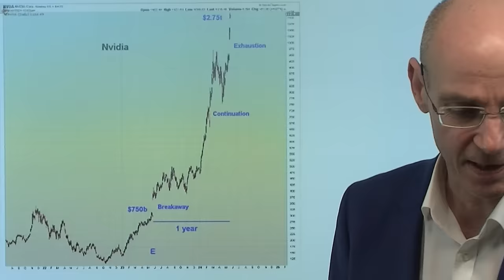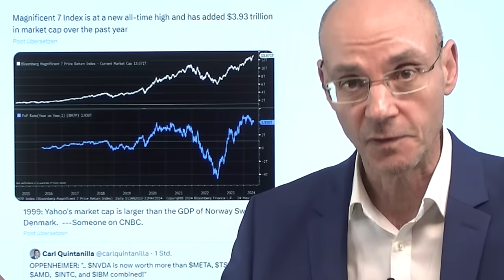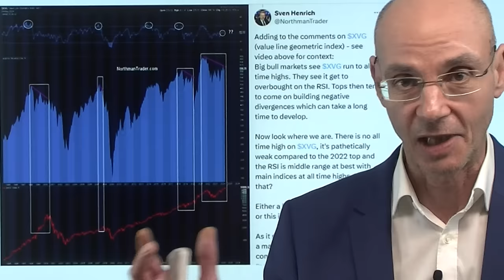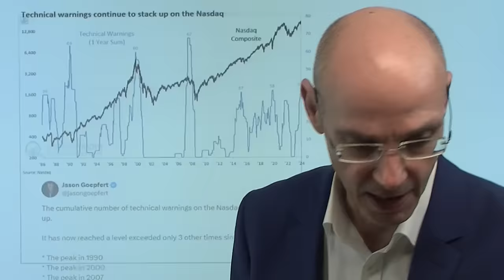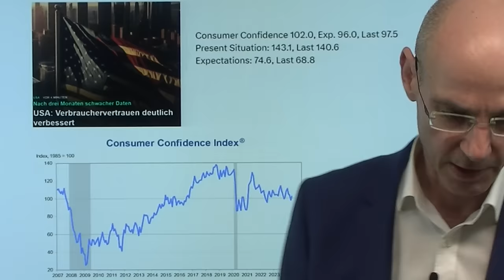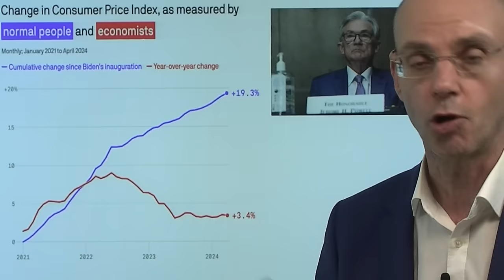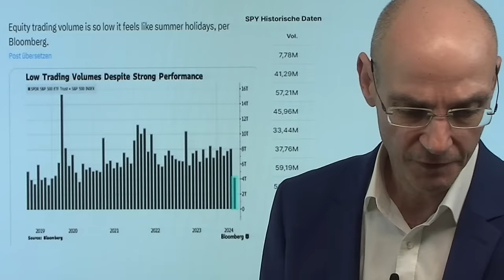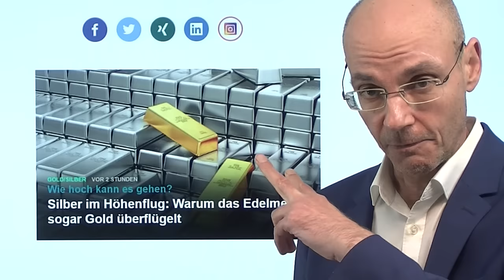Aktienmärkte: Nvidia-Kauf-Panik - sieht so ein Bullenmarkt aus? Marktgeflüster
Hinweise aus Video:

1. Unternehmensschließungen in der Industrie auf 19-Jahreshoch: „Leises Industriesterben"

2. Silber im Höhenflug: Warum das Edelmetall sogar Gold überflügelt

Nvidia steigt weiter und weiter - aber die meisten Aktien fallen heute, die Marktbreite bleibt trotz Allzeithochs der wichtigsten US-Aktienmärkte schwach. Sieht so ein intakter Bullenmarkt aus? Eher nicht. Vielmehr kaschiert vor allem die KI-Euphorie und Nvidia-Kauf-Panik, dass die meisten Unternehmen im S&P 500 rückläufige Gewinne haben und daher auch die meisten Aktien weit von ihren jeweiligen Allzeithochs entfernt sind. Man hat den Eindruck, dass vor allem institutionelle Investoren dise Kauf-Panik bei Nvidia treiben - weil man es sich vor den eigenen Anlegern nicht leisten kann, nicht bei der Rally dabei gewesen zu sein. Damit werden die Klumpen-Risiken für die Investoren immer größer. Das größte Risiko für Nvida aber wiederum ist wohl nicht, dass sie ein Nachfrage-Problem bekommen werden (dazu ist die KI-Duselei noch länger zu groß) - das größte Risiko ist vielmehr die totale Abhängigkeit des Chip-Giganten von Taiwan!